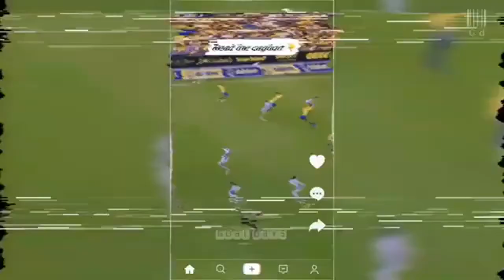football highlights | football daily | reels instagram | best football edits-fails